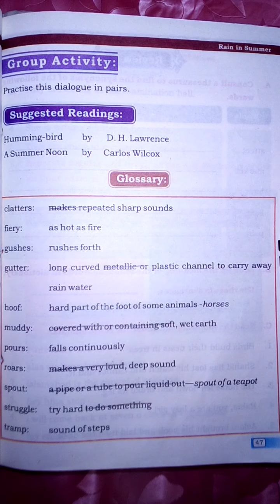Lecture 12 English Class 7